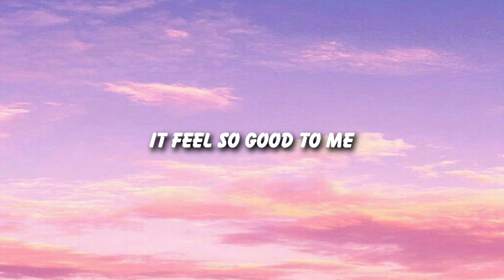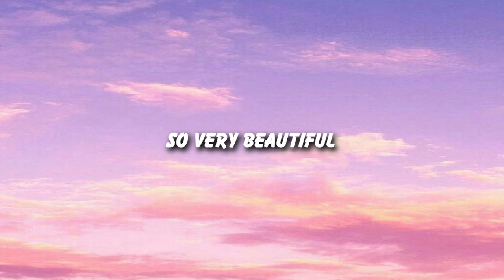Meshell Ndegéocello - Beautiful (Lyrics)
Such pretty hair
May I kiss you
May I kiss you there
So beautiful you are
So beautiful
Please don't move
It feel so good to me
Hmm tell me my
Beautiful
Beautiful
So very beautiful
So beautiful
Beautiful
So beautiful